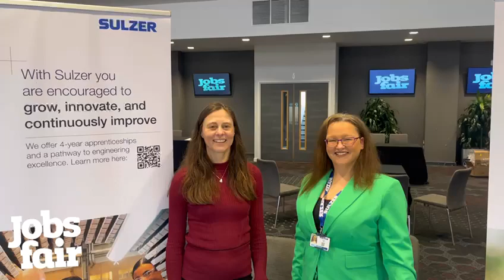Would you recommend using our Jobs Fair in Bristol ?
Exhibitor recommendations from the Bristol Jobs Fair on the 28/04/2023